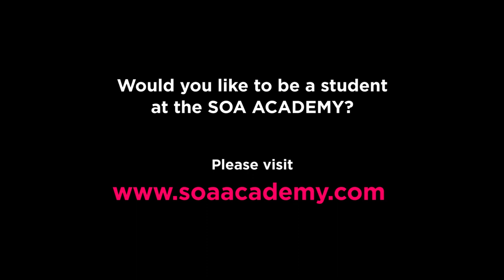SOA AcademyDay5 - Interview with Juraj Talcik and Adam Hotovy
by RonenBekerman.com

Our Media Partner Ronen Bekerman interviews Juraj Talcik from Talcik | Demovicova and Adam Hotovy from Corona Render.

Would you like to be a student at the SOA ACADEMY?